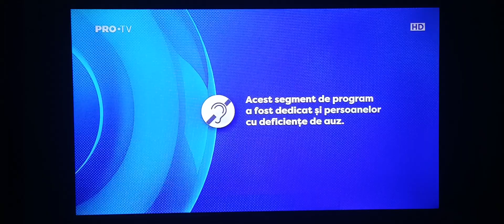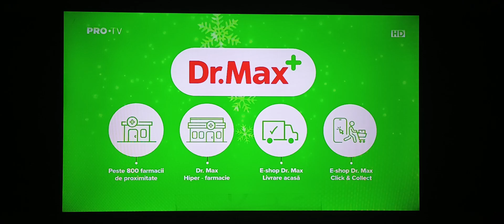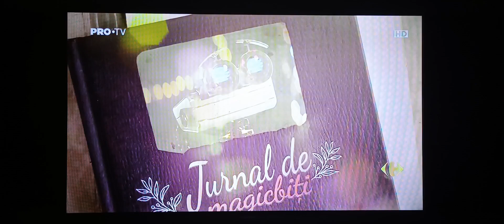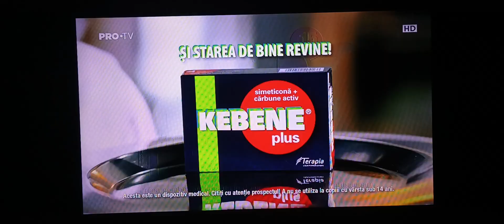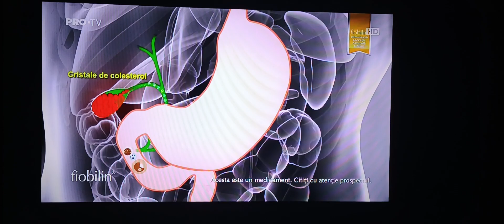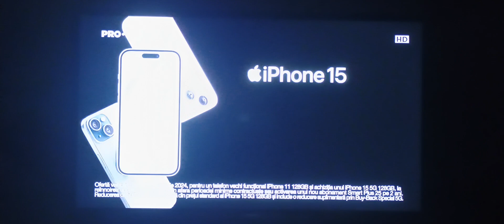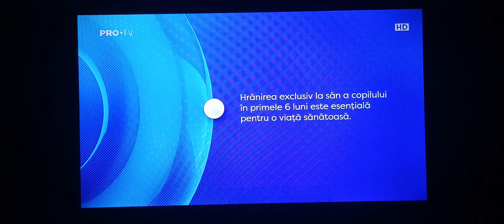Reclame 21 Decembrie 2023 Pro TV